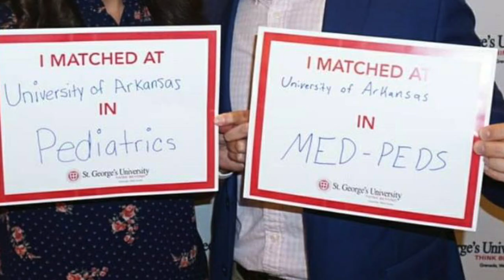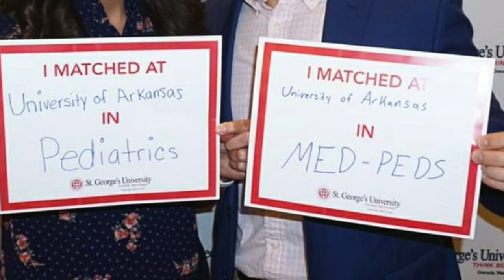Medical School Boot Camp | How to Crush 3rd & 4th Year| EP:1- Overview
Here is a bootcamp series or a crash course on how to crush 3rd and 4th year of medical school! I would love to hear what questions you have or what topics you would like videos on!!!

Upcoming Videos:
2. 3rd and 4th Year Timeline
3. How to shine on rotations
4. Letters of Recommendation
5. 4th Year electives
6. Step 2 CK and CS
7. Apply to Residency
8. What do Programs Look for
9. Personal Statement
10. CV
11. Crush your interview
12. How to Rank Programs
13. Match day